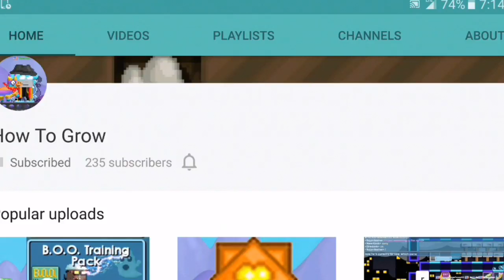Growtopia | Dirt To Golden Aura #3 (pick axes,Etc)